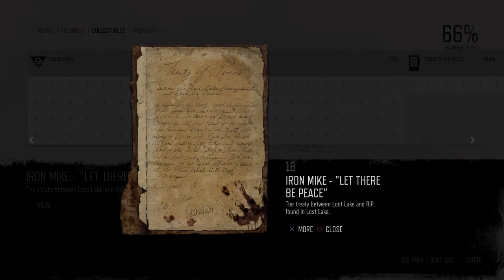Days Gone Mission Characters #18